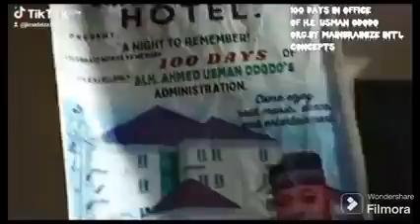#100 days in office of Ododo organized by Mainbrainize